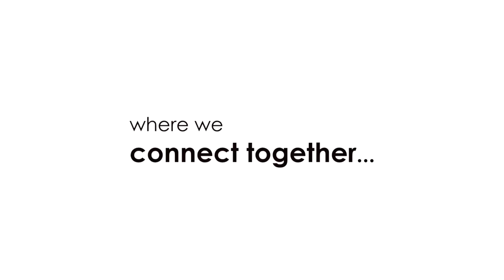How to maintain solid relationships in a band / music group. (Relationship Forward with Abscondo)